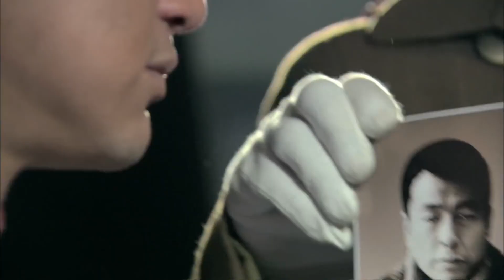特工小隊成員被日本人抓走折磨，最後是否會爲了活命出賣自己人？暗影潜行